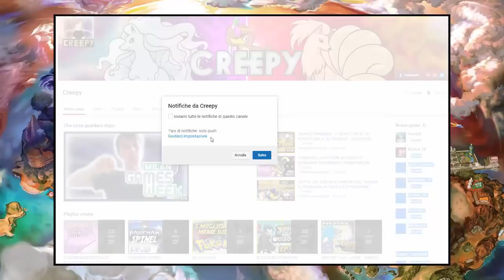MOLTRES E MEWTWO ENTRANO NEL TEAM! - POKEMON INSURGENCE RANDOMIZER NUZLOCKE [EP.25]